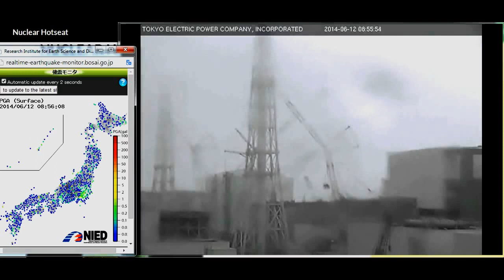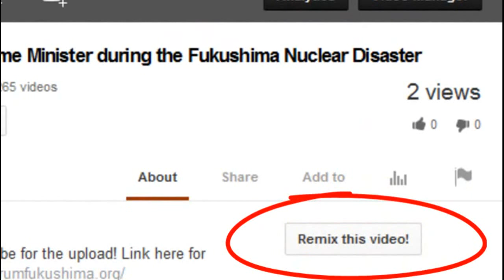Fukushima: World most calculated conspiracy